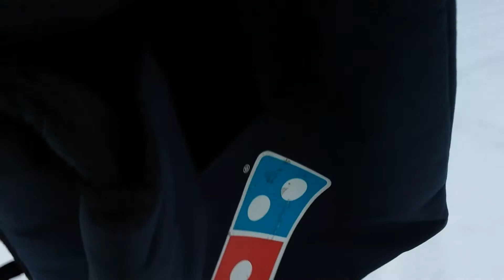Польша работа.Гданьск.Доставка пиццы Domino's Pizza курьер.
Работа на скуэре курьером!оплата на руки 11.50-90 плюс каждый выезд 30 грош типо копеек ну и на Пивко ну и реально крутая пицца за 1 злотый!Работу советую расценивать как дополнительный зароботок.